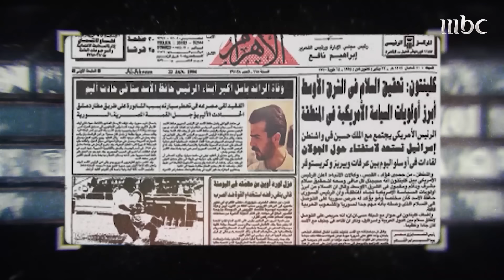السطر الأوسط | تفاصيل اغتيال رئيس الوزراء السوري الأسبق محمود الزعبي بعد زيارة بشار الأسد لمصر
قائمة الاغتيالات التي نفذها نظام الأسد

تفاصيل اغتيال رئيس الوزراء السوري الأسبق محمود الزعبي بعد لقاء بشار وحسني مبارك في مصر